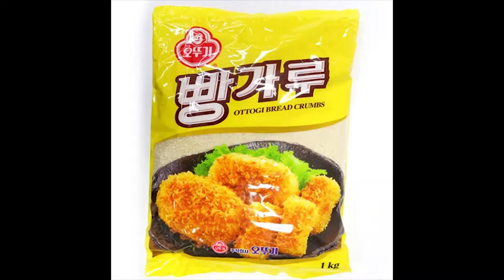Intro to fishing in Korea 2 ( How to catch a carp in Han river, Urban fishing)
I will post more videos of fishing in Korea.